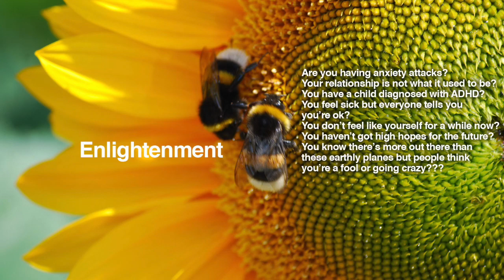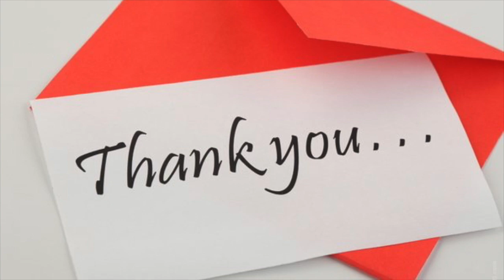LEO Weekly Psychic Tarot Reading | Horoscope | August 26 - September 1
Leo Weekly Psychic Tarot Reading | Horoscope | August 26 - September 1, lets you find out what the fifth week of August has to offer you Leo signs. I use a combination of my gift, tarot cards, numerology and astrology to provide weekly psychic energy vibration readings for all Zodiac Signs.

Kathye